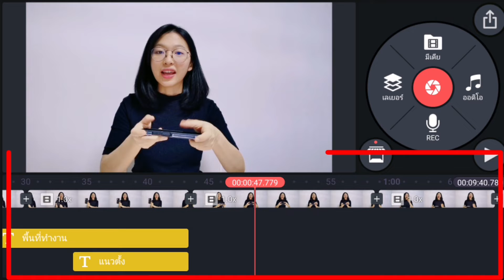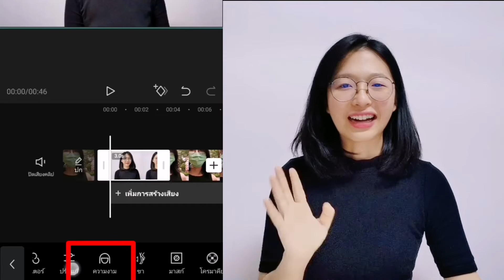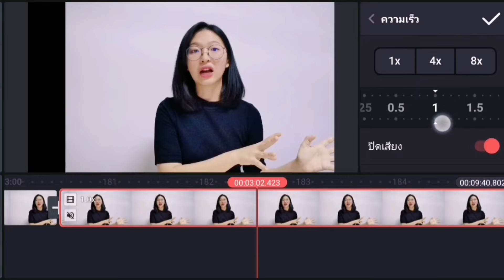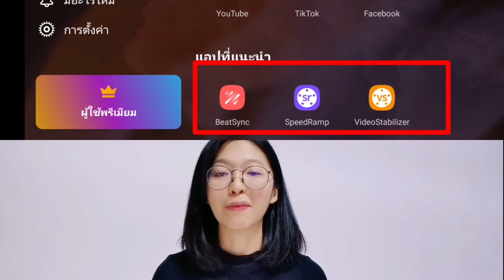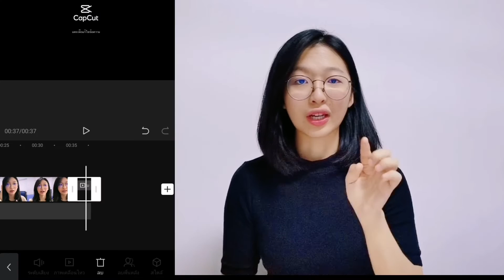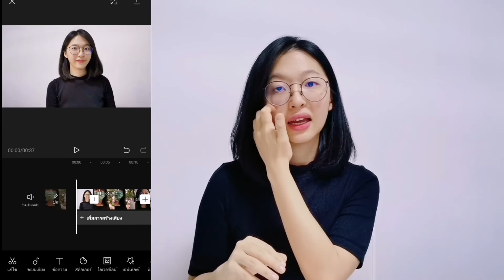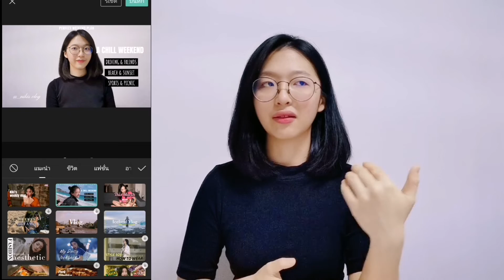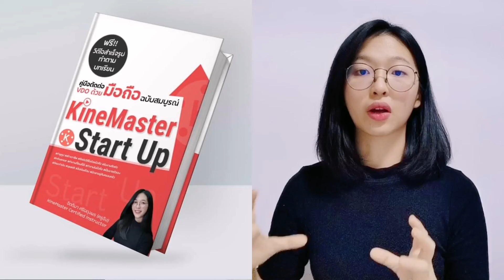​KineMaster​ VS Capcut​ ใช้แอพตัดต่อวีดีโอตัวไหนดี เปรียบเทียบพร้อมประสบการณ์​|อิงคัทตัดคลิป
เริ่มฝึกตัดต่อวิดีโอควรใช้แอพตัวต่อวิดีโอด้วยมือถือตัวไหนดี?
เปรียบเทียบ​ 7​ มุมของ​แอพ ตัดต่อวีดีโอcapcut​ และ​ kinemaster​ เพื่อให้ง่ายต่อการตัดสินใจค่ะ
(คู่มือตัดต่อวิดีโอตั้งแต่พื้นฐาน)
คลิปอื่นๆ ที่เป็นประโยชน์

- ตัดต่อวิดีโอด้วยมือถือ​ (สอนละเอียดตั้งแต่ต้น)​